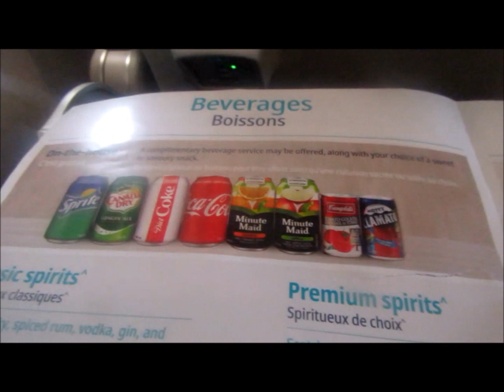Calgary YYC flight 125 to YVR Vancouver Boeing 737 800 seat 9 A trip report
YYC flight 125 to YVR Vancouver  Boeing 737 800 seat 9 A trip report